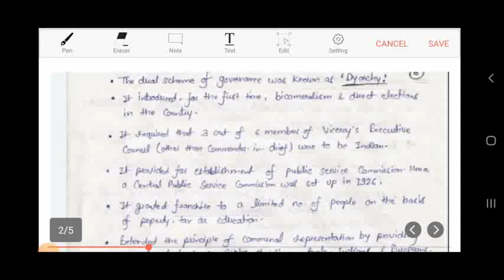Indian Polity | M Laxmikant | Crown Rule(1858-1947) PART 3 | UPSC |CGPSC